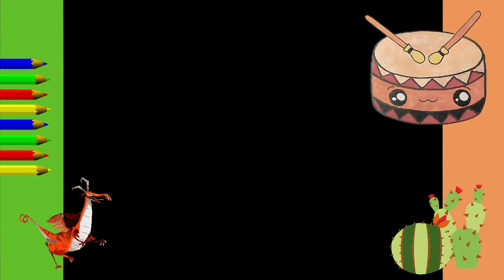HOW TO DRAW A SO CUTE KAWAII STEP BY STEP. drum Musical instruments